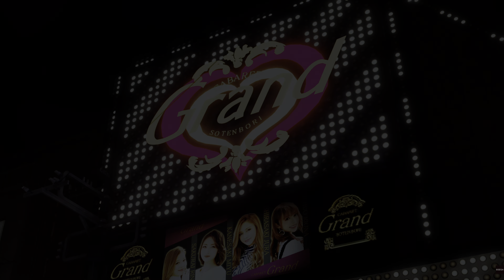Yakuza: Like A Dragon | Part 70 | PS5 Story & Platin Walkthrough (4K)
Yakuza: Like A Dragon captured directly on the PS5 at 4K with no commentary. This is a complete Story Walkthrough!

Thanks ♥️

About Yakuza: Like A Dragon:

Ichiban Kasuga was just a lowly foot soldier in the yakuza in Tokyo. Now he is to spend 18 years of his life stewing in prison for a crime he did not commit. Bravely serving his time in prison, he awaits the moment of his release, but then he learns that there is no one waiting for him on the outside and his clan has been wiped out by the man he respected the most.
Ichiban sets out to uncover the truth behind the betrayal of his family and reclaim his life. In the process, he gathers around him a ragtag band of outcasts: Adachi, a rogue police officer; Nanba, a homeless ex-caregiver; and Saeko, a hostess with a mission. Together, they get caught up in a conflict brewing beneath the surface of Yokohama, and must become heroes they never expected to become.

WORK YOUR WAY UP FROM LITTLE LIGHT TO DRAGON IN DYNAMIC COMBAT PIECE BY PIECE
Experience dynamic role-playing combat like never before. Try your hand at 19 different jobs - from bodyguard to musician - and make the battlefield your weapon. Use clubs, bikes, umbrellas, street signs, and anything else you can get your hands on to sweep the streets!

ENTER THE PLAYGROUND OF THE UNDERWORLD
If you're not cracking skulls, you can also spend your time at the local arcade playing some SEGA classics, competing against people in crazy go-kart racing, completing 50 unique side stories, or even just strolling through a modern Japanese city. There's something new to discover around every corner."